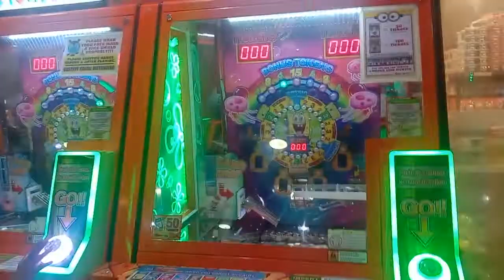quantum sm bacoor